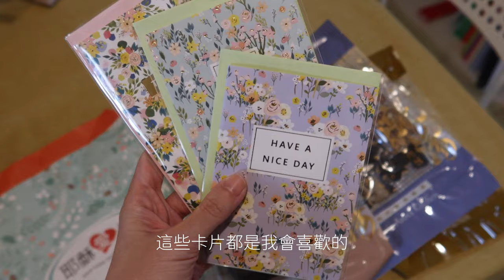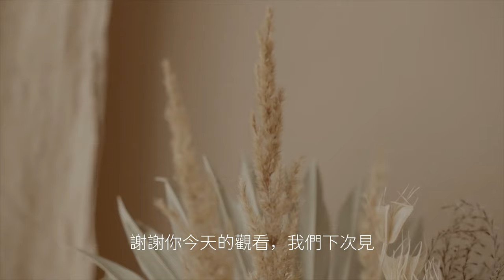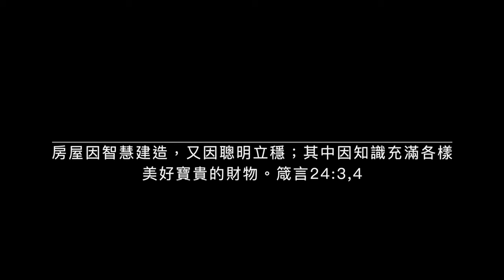蔥爆雞腿排 ｜帶姆蛋去信誼親子館｜H&M 居家用品開箱｜玉米與菇炊飯｜黑蒜雞湯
🍗蔥薑爆雞腿準備材料（三人份）：

雞腿肉 兩份 （約300克）
青蔥3～4株薑絲 約30克
辣椒一條 (可省略)

雞胸肉的醃漬材料：

一小匙鹽
一小匙糖
一些白胡椒粉
一些米酒
一些太白粉
一些芝麻油

醬汁調味料：

醬油 30克
糖 一小匙
米酒 少量

作法：

1. 將雞腿肉切小塊（或直接買切好的），加入一小撮鹽、一小匙糖、米酒、太白粉水和少量芝麻油拌勻，醃15分鐘以上。
2. 將蔥綠蔥白切分開，薑絲和辣椒切成絲狀備用。
3. 平底鍋中倒入油，先放入雞腿肉煎出焦香，等差不多熟了之後 放入辣椒絲、薑絲跟蔥白炒出香味。
4. 倒入醬汁嗆出醬香，最後放蔥綠翻炒 一下就可以起鍋。

🌽玉米菇炊飯

準備材料（三人份）：

三杯米
半罐玉米罐頭
任何喜歡的菇類  兩包

高湯 三米杯 (可用水替代，但是風味比較平淡）
醬油 30ml
鹽、白胡椒、橄欖油

無鹽奶油 20克（可省略）

作法：

1.三杯米先加入三杯高湯先浸泡半小時（我直接買牛頭牌原味高湯）
2.菇切掉蒂的部分，用手撥成小束。
3.冷鍋時候就可以放入菇，等菇慢慢的出水，煎出微微的焦香，撒入鹽、胡椒調味，繼續把菇炒香。
4.淋入橄欖油拌勻(菇不要一開始就加油炒，才不會太油)，把所有的玉米粒通通的放進來拌炒。
5.倒入醬汁，把料跟所有醬汁拌炒均勻，直到醬汁都吸收進去，玉米表面煎出微微焦香為止，關火。
6.將剛剛的料通通的鋪在米和高湯裡，電鍋用一般煮飯模式煮。
8.飯煮好後，放入一小塊無鹽奶油蓋上電鍋蓋再悶五分鐘，拌勻就開飯啦！

Music by oh, the joy. - 6am in singapore